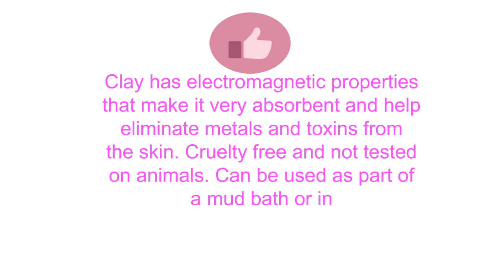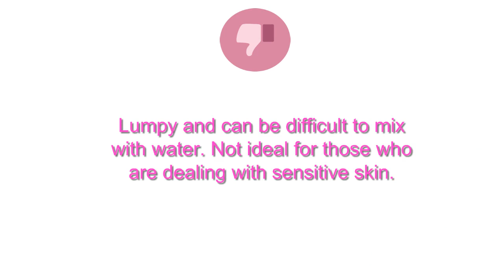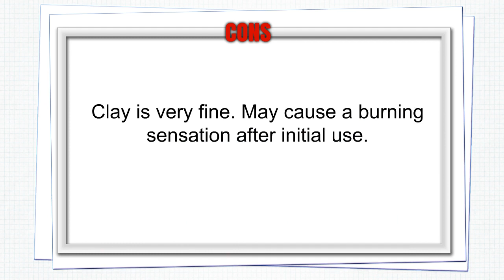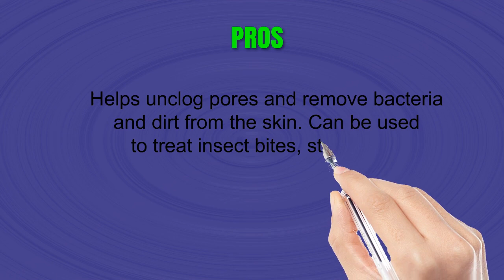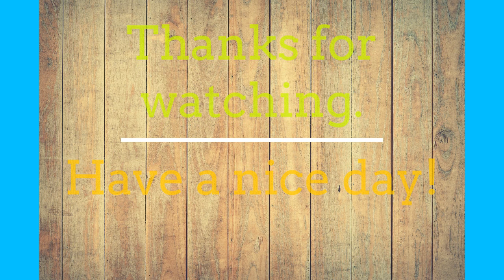Healing Clays Reviews - Best Healing Clays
3. Majestic Pure Indian Healing Clay Powder, Deep Pore Cleansing Facial, Body and Hair Mask, Natural Sodium Bentonite Clay, 16oz
2. ASUTRA 100% Pure Sodium Bentonite Indian Healing Clay, THERAPEUTIC GRADE, Natural & Safe, Revitalize Skin & Hair, Combat Acne, Clay Face Mask, Deep Pore Cleansing, 2 lbs
1. Indian Healing Clay (1 LB), 100% Natural Sodium Bentonite Clay Powder by Kate Blanc. Deep Pore Cleanser Facial Mask. Unclogged Pores. Detox & Rejuvenate Skin. Tighter, Smoother, Softer Skin.